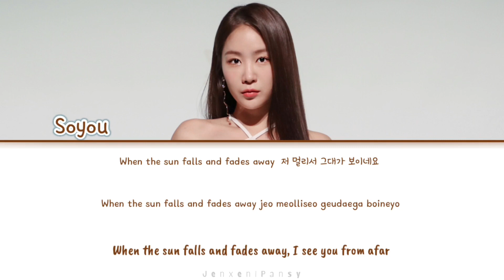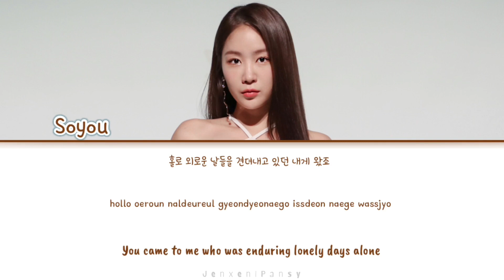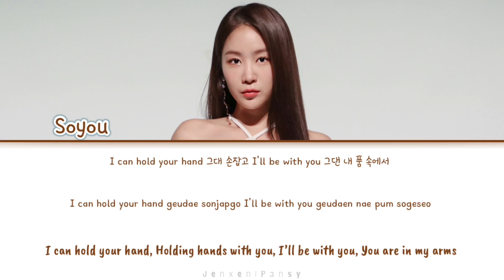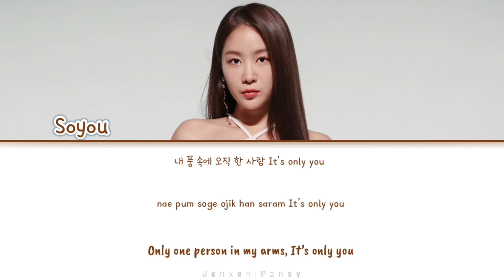[1 HOUR / 1시 ] Soyou (소유) – Only You| The Golden Spoon (금수저) OST Part. 8 | Lyrics (Han/Rom/Eng)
[1 HOUR / 1시 ] Soyou (소유) – Only You| The Golden Spoon (금수저) OST Part.8 | Color Lyrics (Han/Rom/Eng)